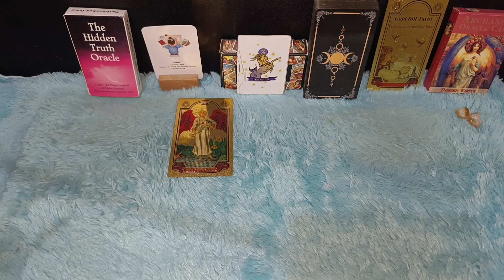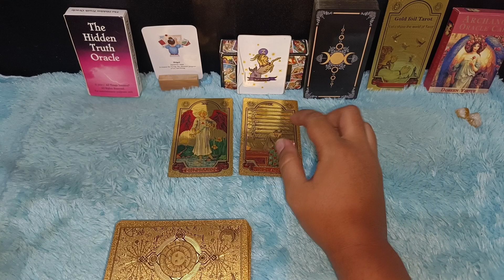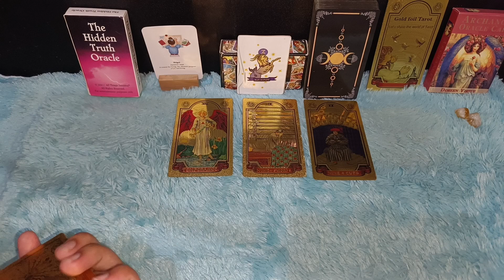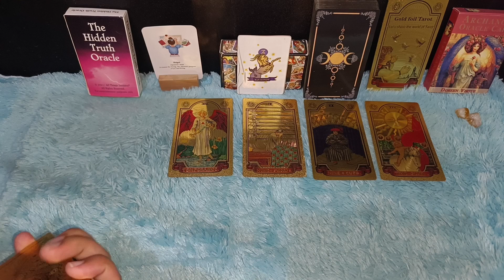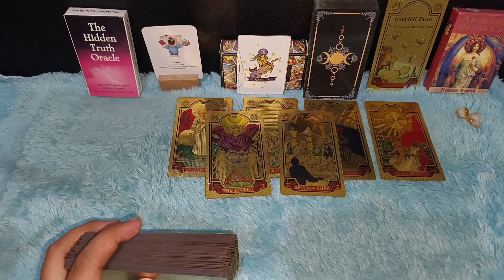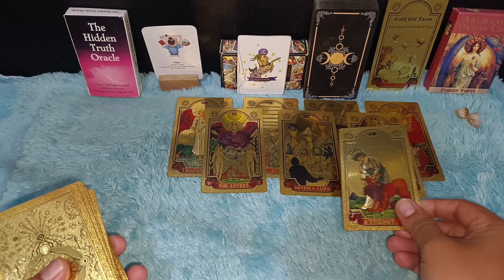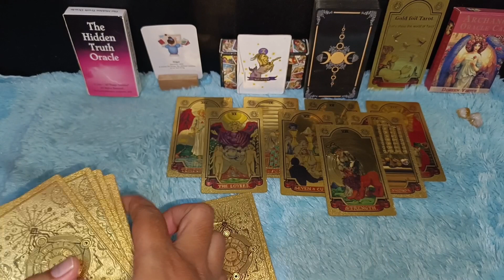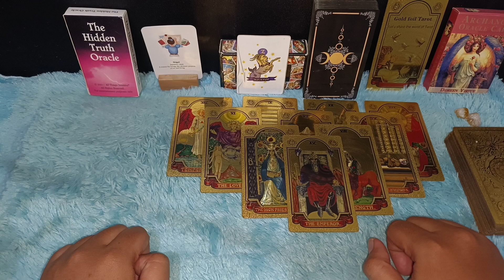CAPRICORN 2024 " ENERGI KEUANGAN POSITIF LUNASI SEMUA HUTANG YANG KAMU PUNYA "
Ramalan lengkap zodiak Capricorn di tahun 2024 ramalan asmara keuangan Capricorn 2024 Capricorn tahun 2024 ini bakal alami hal yang luar biasa kaya raya sukses lunas hutang